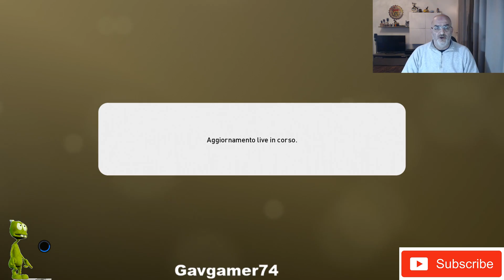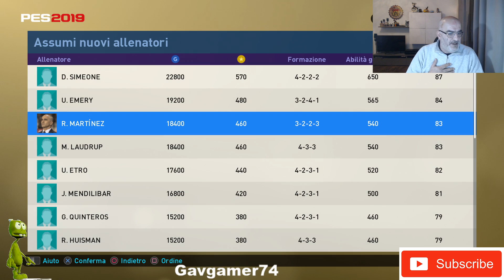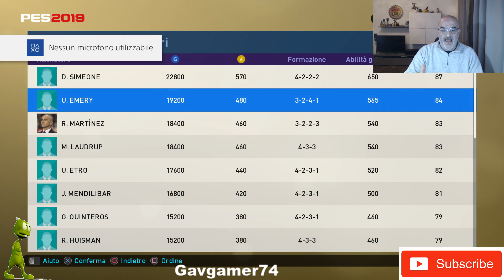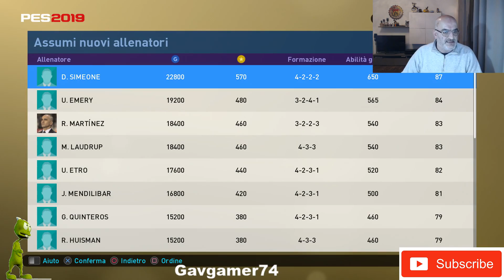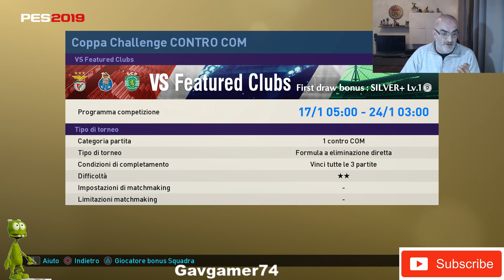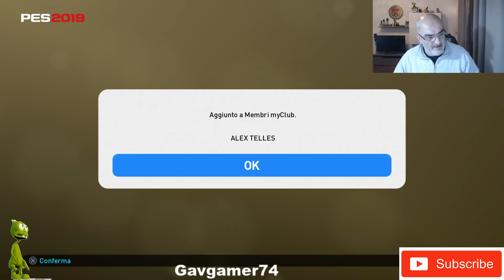Novità del giovedì 17 gennaio PES2019 My club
CANALI AMICI: LIQUID SNAKE GAMES